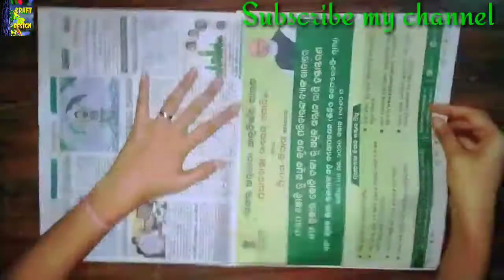Flower vase making with newspaper// Craft ideas//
Materials :-
1. Newspaper
2. Glue
3. Spray
Flower vase ,home decoration ideas making with newspaper, flower vase making at home
Topic covered:🌸
1. Paper Craft For Home Decoration
2. Wall Hanging Ideas
3. Paper Flower Wall Hanging
4. Paper Craft
5. Wall Hanging
6. Home Decor Idea
7. How to Make Easy Flower Wall Hanging
8. Newspaper Craft
9. Best out of waste
10. Paper Craft
11. Diy wall hanging
12. Home Decoration Paper
13. How to make wall hanging with paper
14. Simple wall hanging craft ideas
15. Newspaper diy wall hanging
16. Wall decoration
17. Handmade wall hanging
18. Home decoration ideas
19. Wall hanging ideas
20. Newspaper Craft
21. Diy room decor
22. Home decor ideas
23. Paper wall decoration
24. Diy paper flower
25. Diy design paper flowers wall hanging
26. Very diy paper crafts easy
27. Craft with paper
28. Paper wall hanging
29. Craft with waste material
30. Cardboard craft